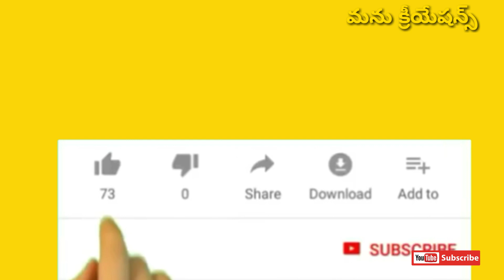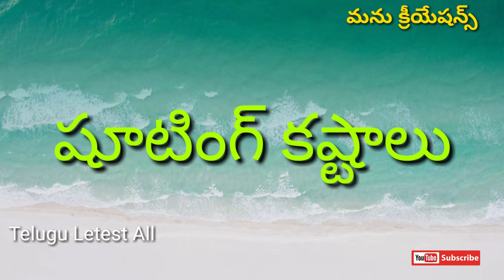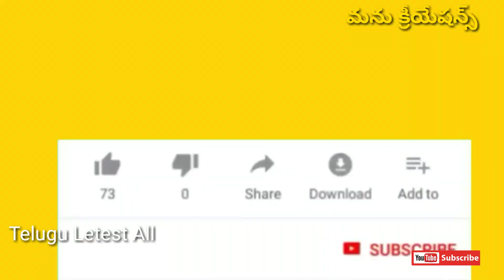ఒక్క బాటిల్ కల్లు పొయ్యి okka batil kallu poyye || my village comedy || telugu letest all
okka batil kallu poyye telugu comedy short filim